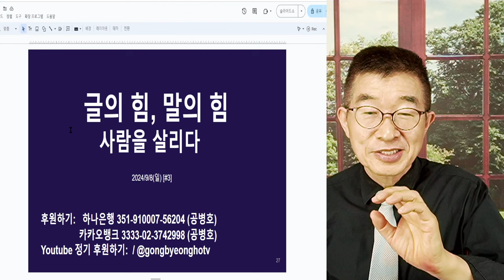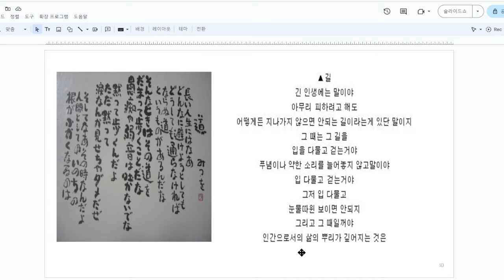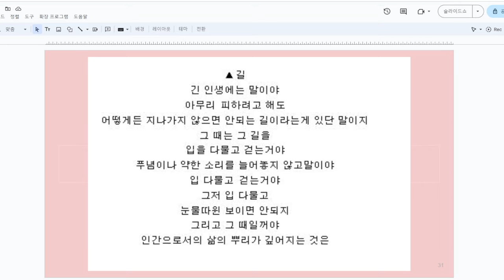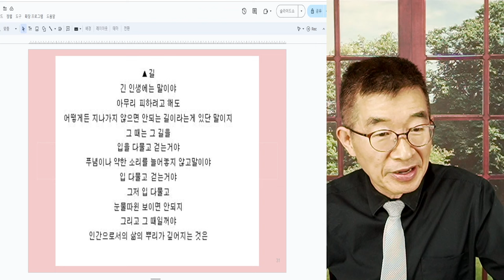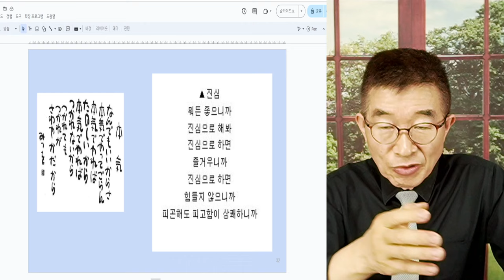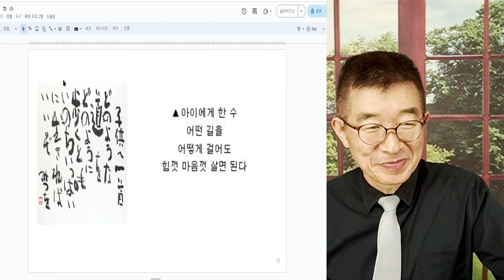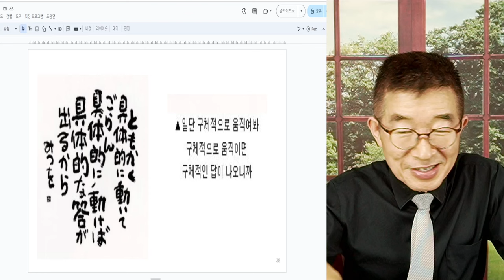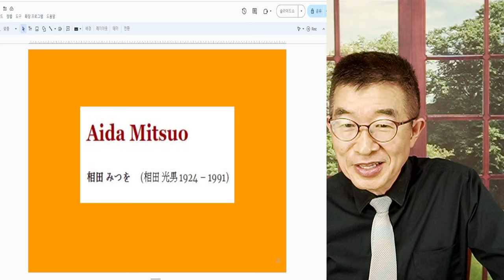글의 힘, 말의 힘 / 아이다 미츠오, 지혜 / "뭐든 좋으니까, 진심을 다해 해봐요" / "어떤 길을 어떻게 걸어도, 힘껏 마음껏 살면 된다" [공병호TV]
Bitcoin : 3MTW849AkP2ftLeSK2teZHMmzLu7Z83s9U